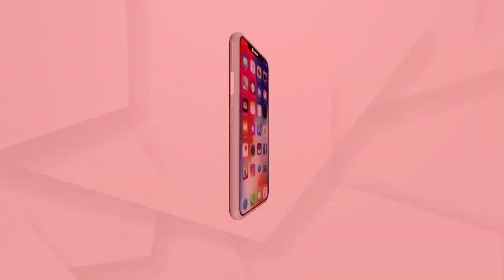ବିଜେପିରେ ରାମ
ବିଜେପିରେ ସାମିଲ ହେଲେ ଧାରାବାହିକ ରାମାୟଣର ‘ରାମ’ ଅରୁଣ ଗୋଭିଲ...